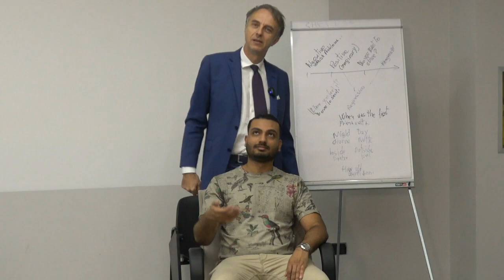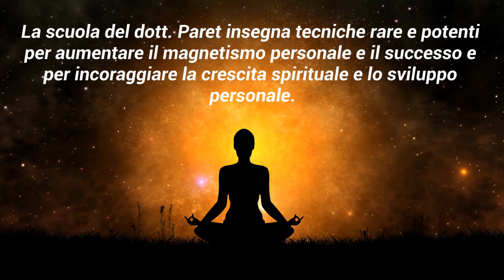Induzione per realizzare un desiderio / Dr. Paret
In questo video il dottor Paret mostra una tecnica di ipnosi per realizzare un desiderio. Dr. Paret insegna tecniche non verbali potenti e uniche che possono aiutarti a cambiare la tua vita ed aiutare gli altri.

Accedi al seminario informativo gratuito “Come utilizzare l’ipnosi non verbale per avere successo sul mercato e crearti una professione come Ipnologo”: